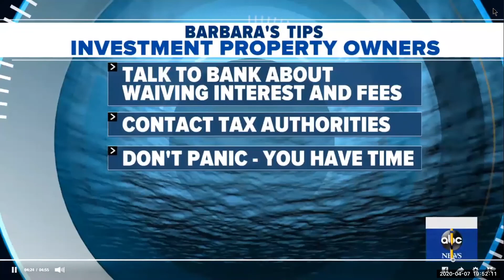First Time Homebuyer Seminar with Success Money, Jenny Gonzalez and Peggie Simmons